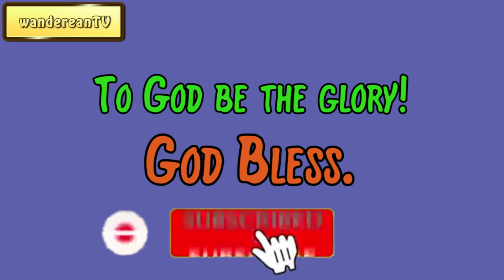Exodus Chapter 8 verse 7 || John Gill’s Exposition of the Entire Bible